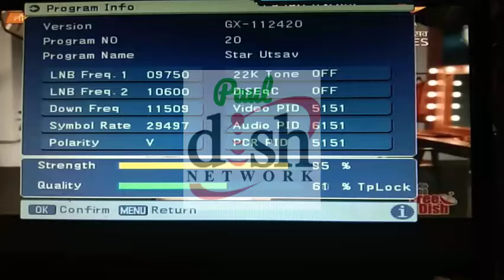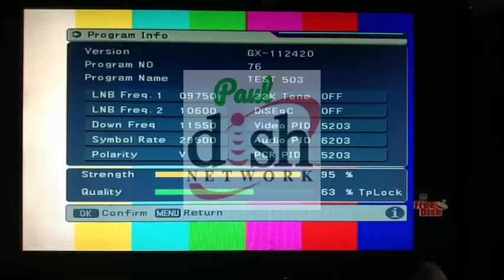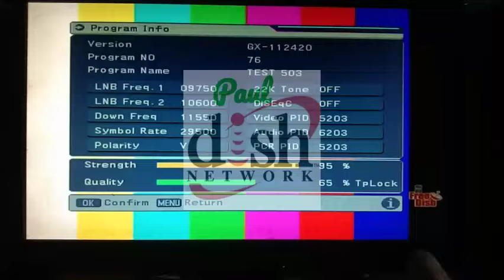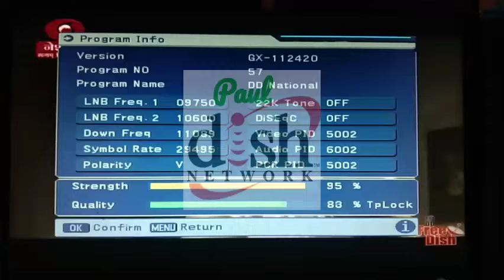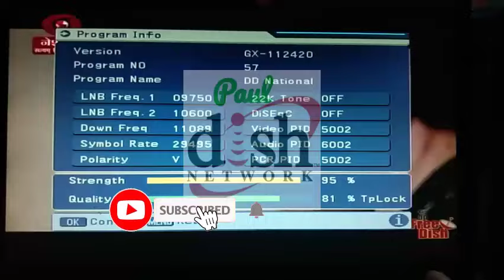DD Free Dish 75 E-Auction मे 27 चैनल्स ले रहे है भाग 🤗| Mpeg-2 Slots | DD Free Dish New Update 2024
dd free dish per new channel kaiseadd karen
dd free dish 75 eauction
dd free dish 75 ki auction
dd free dish new channel list mpeg4set top box
dd free dish new update todayfrequency
dd free dish new update today movieschedule
dd free dish new update today newchannel
dd free dish new update todayjournalism guide
dd free dish new update today mpeg2
dd free dish new channels update
dd free dish new channel kaise addkare
dd free dish new channel 2024 sonypal
dd free dish par new channel kaise addkare
dd free dish par new channel kaise addkare 2024
dd free dish par naye channel kaiseadd kare
dd free dish par sony pal channelkaise add kare
dd free dish par cartoon channel kaiseadd kare
dd free dish par pogo channel kaiseadd kare
dd free dish par star sports channelkaise add kare
dd free dish par dd sports channelkaise add kare
dd free dish par cartoon ke channelkaise add kare
dth new channel 2024
tata play new channel add
tata play new channel tamil
tata play new channel launch today
tata play new channel list
tata play new channel 2024